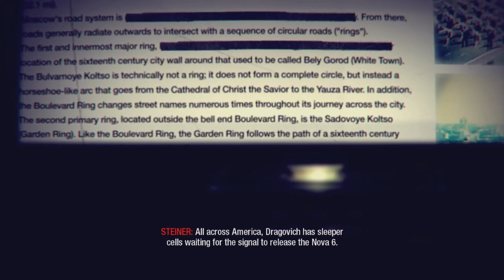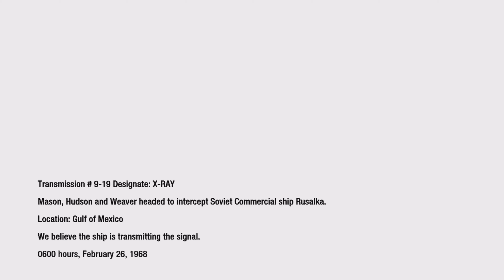Call of Duty Reboot Timeline In Chronological Order #33 | Redemption | February 26, 1968 | 4K